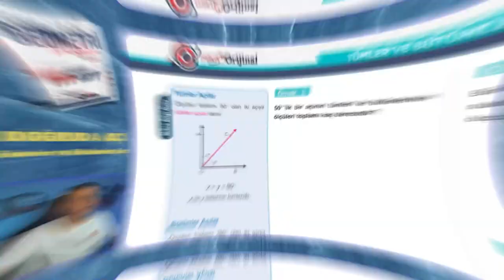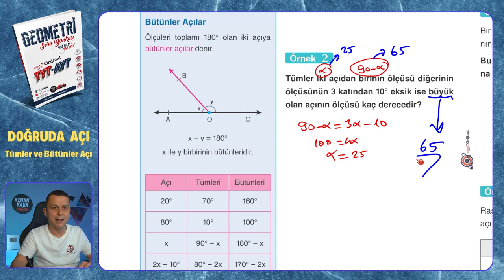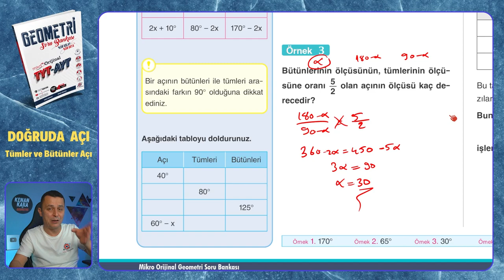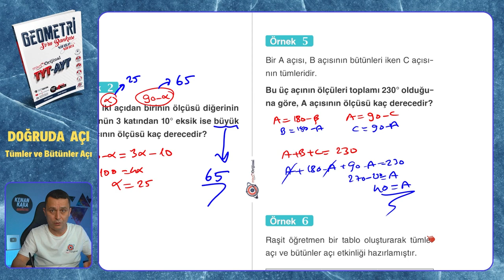Tümler ve Bütünler Açı | Doğruda Açı | Mikro Orijinal Geometri Soru Bankası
Mikro Orijinal Geometri Soru Bankası kitabındaki Doğruda Açı konusundaki Tümler ve Bütünler Açı testinin çözümü